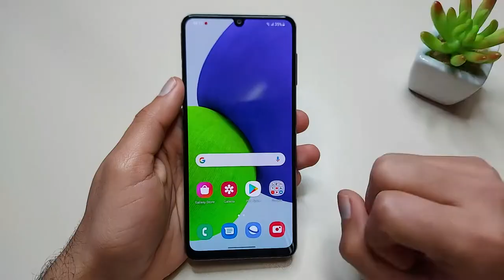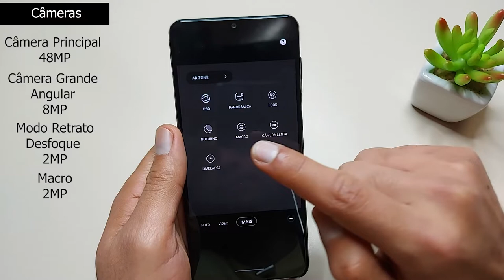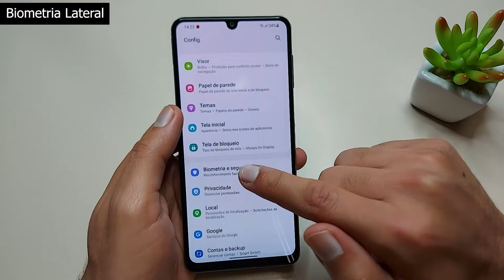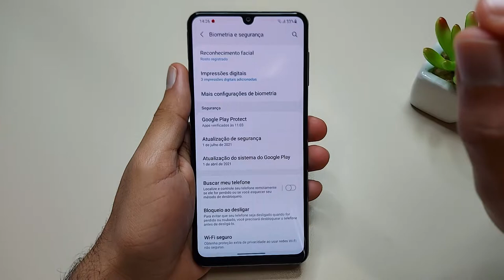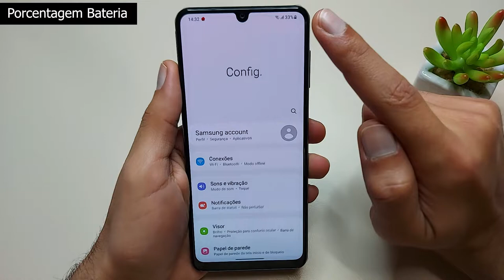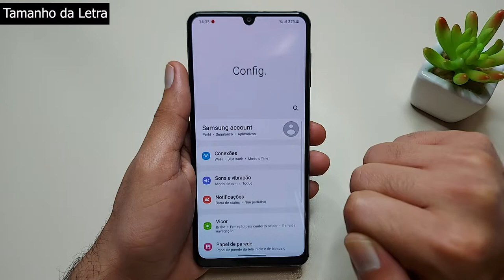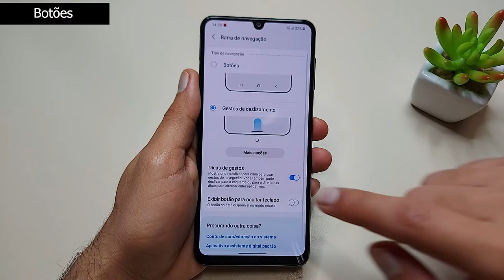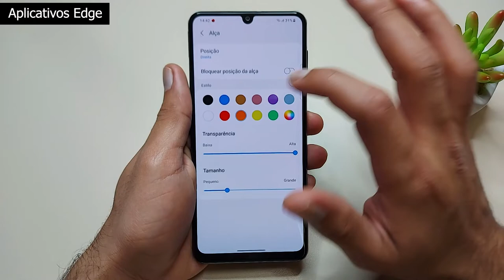Mais de 10 Dicas, Truques e Funções do Galaxy *A22* - Parte I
Momentos do vídeo:
0:00 Introdução
0:28 Ativando todas as Câmeras
1:32 Ativando Câmera Principal
1:52 Ativando Câmera Grande Angular
2:03 Ativando Modo Retrato
3:20 Vídeo em Full HD
3:50 Ativando Macro
4:13 Ativando Modo Noturno
4:49 Ajuste de Brilho p/ não queimar os olhos
5:58 Ativando o Botão de Biometria
7:27 Ativando Desbloqueio Pelo Rosto
8:52 Dica Muito Importante !!
9:18 Ativando tela 90 Hz
10:05 Ajuste de Brilho Para Economizar Bateria
11:45 Ativando Percentual da Bateria
12:21 Organizando Aplicativos
14:10 Aumenta a Letra do A22
15:11 Como Colocar ou Retirar Botões na Tela
18:06 Ativando Painel Edge

Conheça as melhores dicas e funções que você encontra no Galaxy A22, a maioria delas funciona em outros modelos como o A31, A32, A51, A52, A72 e muitos outros!!
Fica ligado em todas as funções e tenha uma melhor experiência com o aparelho😜

São mais de 10 dicas e funções que você encontra no Galaxy A22, a maioria delas funciona em outros modelos como o A31, A32, A51, A52, A72 e muitos outros!!

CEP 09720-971